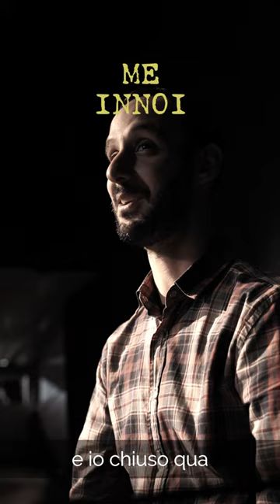DISCREPANTIA - LIVE TRAILER 2022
ITA - Com'è la vita dietro le quinte? Ecco un estratto della nostra preparazione prima di dare forma ad uno spettacolo enigmatico e d'impatto. Da presentazione dell'album DISCREPANTIA 2022 al Teatro Antas di San Sperate.

EN - How's life behind the scenes? Here's an extract of our backstage before our enigmatic show. From Discrepantia release party at Teatro Antas - San Sperate

SRD - Cument'est sa vida a innantis de sonai? Castia innoi un arrogheddu de cumenti si callentaus e costumaus de abarrai impàri! Presentatzione de du discu nou DISCREPANTIA 2022 cun is amigus de Teatro Antas de Santu Sparau

Discrepantia Album 2022
track - Cenabara

Recording: I Forse Nati
Mixing: Roberto Macis & Solid twin Studio
Mastering: Tera Mastering
Supporto: Ticonzero
Ufficio Stampa: Isola tobia Label
Booking: Shard Eventi